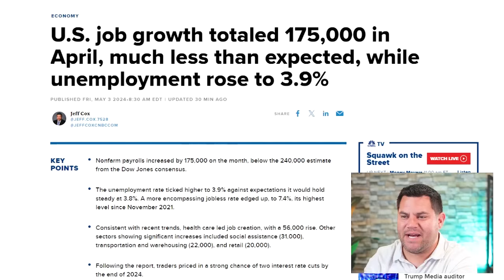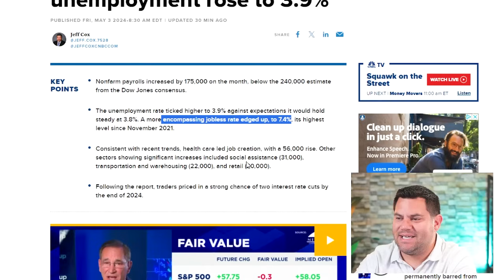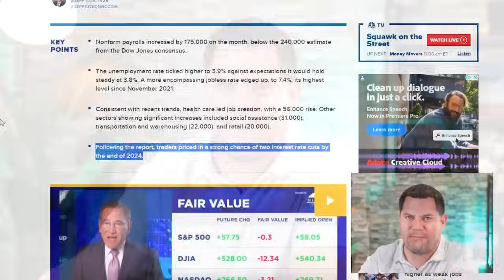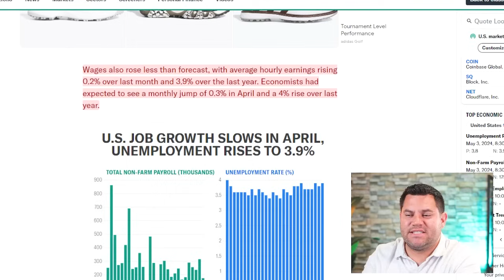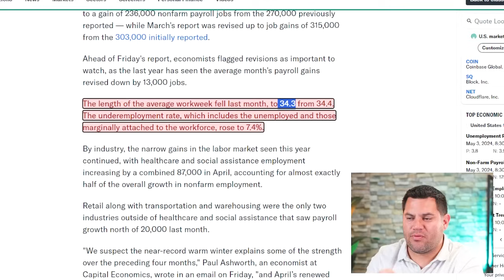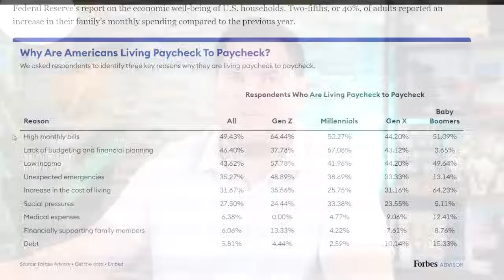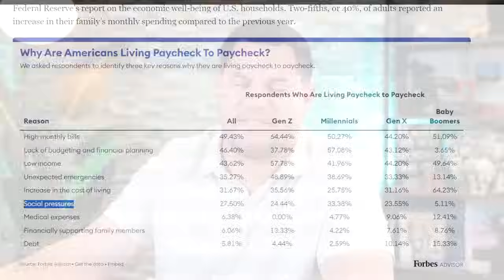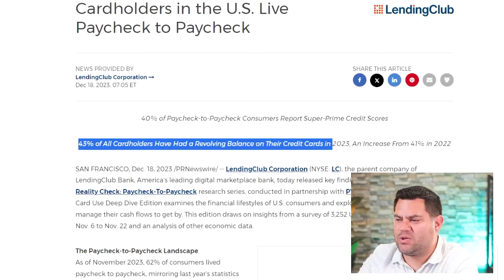Living Paycheck To Paycheck JUST Became Normal